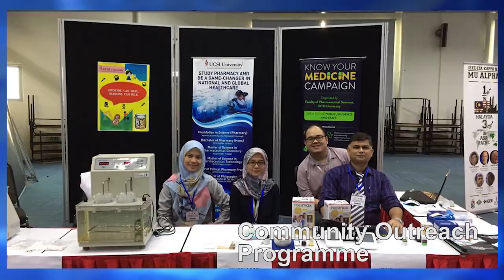(Highlights) Faculty of Pharmaceutical Sciences, UCSI University.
Faculty Activities Highlights